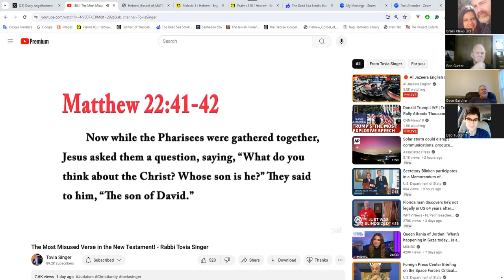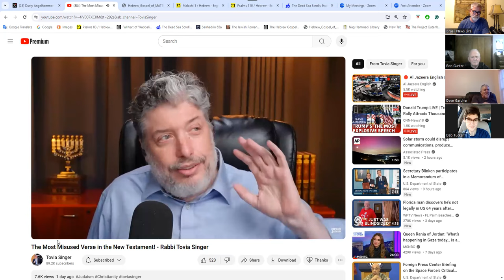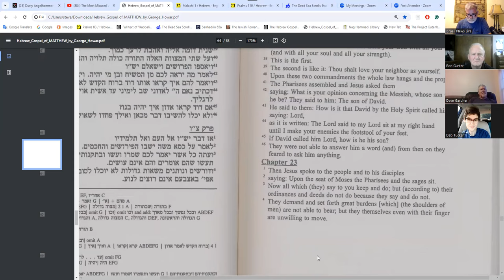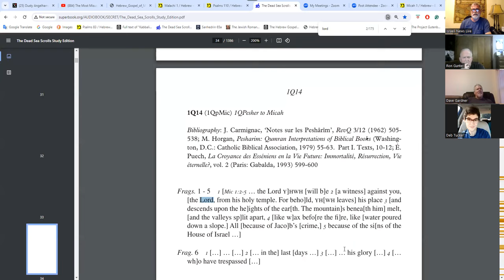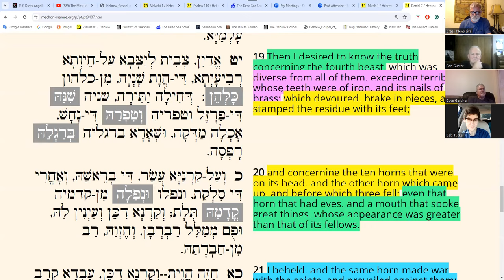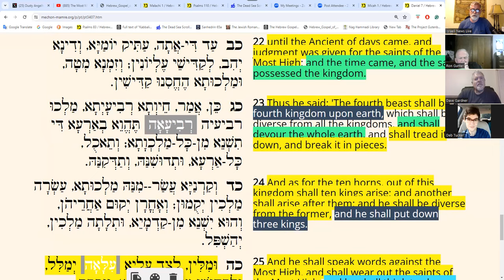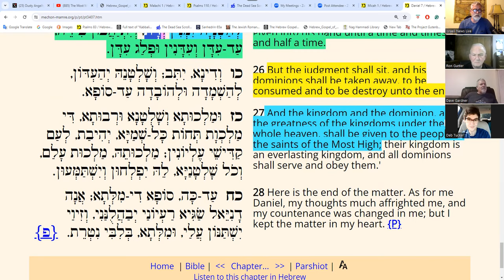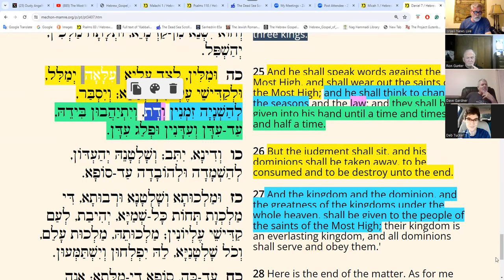Where Might they Build the Third Temple